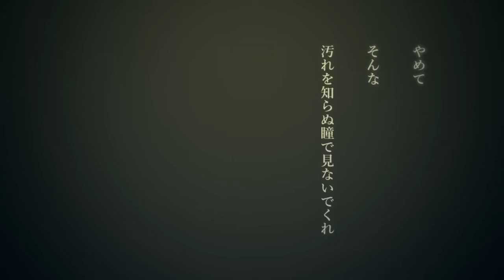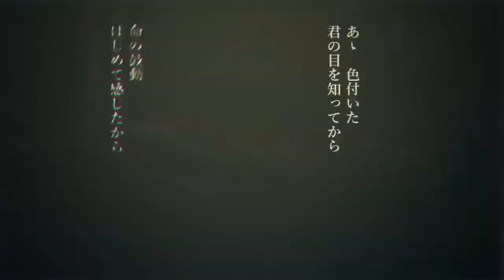【歌手音ピコ】ヒトツメの独白(one eye's monologue)【VOCALOID カバー】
I loved this song the moment i heard it but the motivation to make a cover of it happened when watching one of Shitoo's streams~
and when i looked for the off vocal i found out they gave away the vsqx... but i already was halfway done tunning so... yeah
also go tell them they are lovely because it's true
original: しとお
ilust:しとお
ust: EchoBlossom123